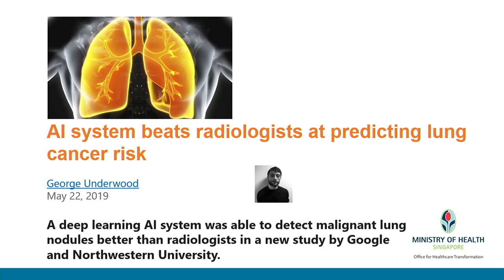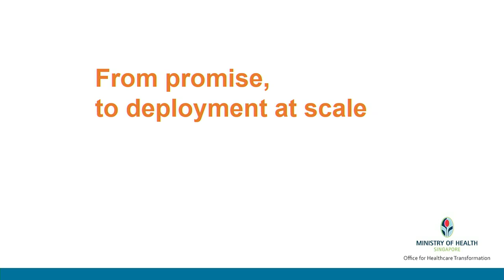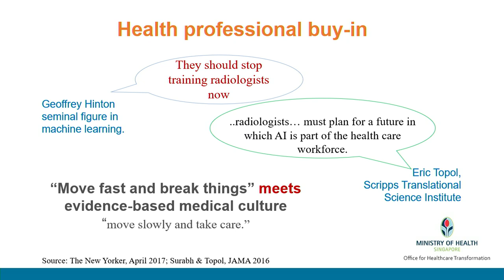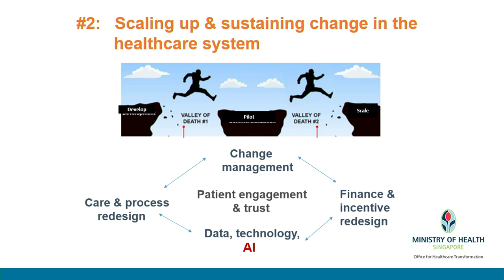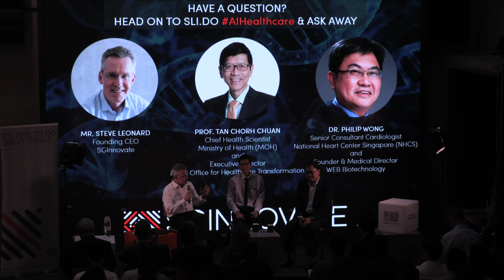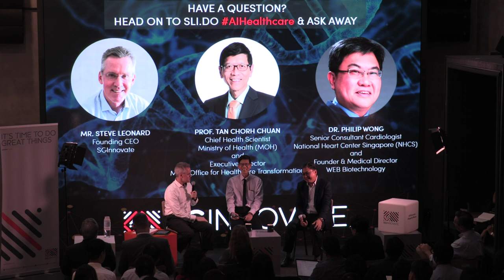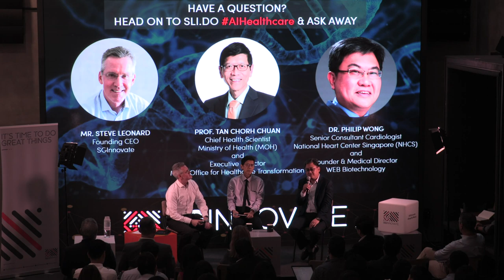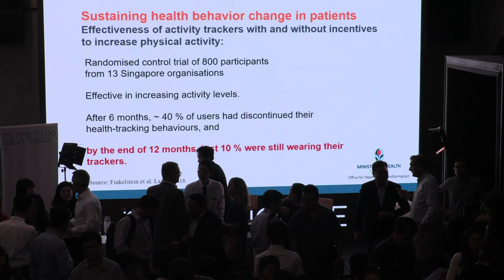[YouTube Live] AI and the Future of Healthcare Transformation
Singapore is poised on the cusp of a healthcare AI revolution. In the near future, intelligent digital tools will help doctors and hospitals speed up diagnoses, improve patient care and transform the overall healthcare experience. Innovations in healthcare could mean that limited resources are used more wisely and, therefore, clinicians, researchers, data scientists, and engineers are increasingly working together to solve health challenges.

Date: 1 July 2019, Monday

Programme Details:
4:00pm – 4:30pm: Registration and Networking
4:30pm – 4:45pm: Opening Speech by Prof. Tan Chorh Chuan, Chief Health Scientist, Ministry of Health (MOH) and Executive Director, MOH Office for Healthcare Transformation
4:45pm – 5:30pm: Panel Discussion on AI and the Future of Healthcare Transformation
5:30pm – 6:00pm: Networking